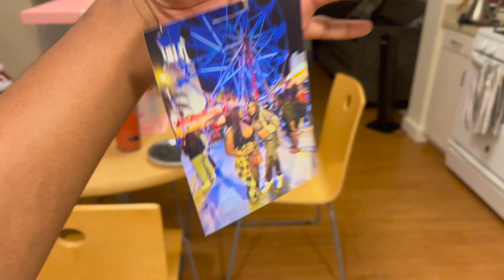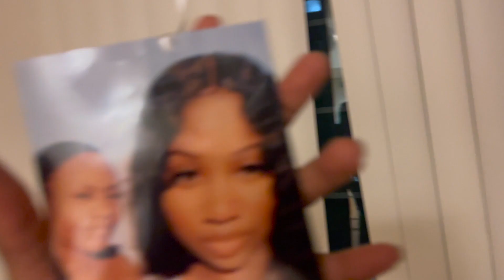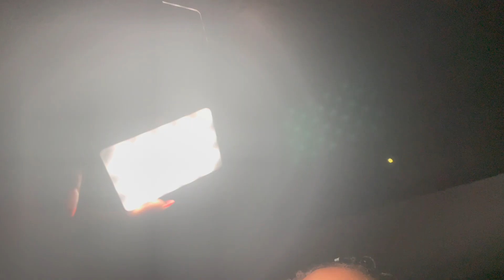21ST BDAY VLOG | Chill Vibes, Hookah Lounge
Join me to celebrate my 21st birthday! Good vibes with my ppl and then the hookah lounge. Not the biggest fan of birthdays, but I did enjoy myself. LOVE Y'ALL